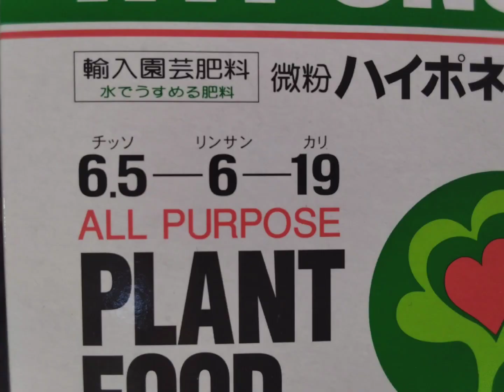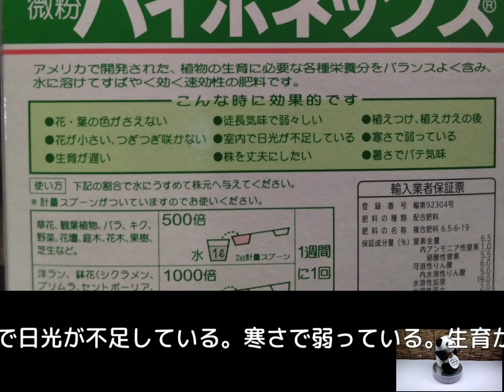微粉ハイポネックスの紹介 南紀白浜 ホテルシーモア ポップアップショップ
南紀白浜ホテルシーモア１階ロビーで、苔玉、多肉植物、観葉植物を販売しているポップアップショップです。出店日には、同時に多肉植物の寄せ植え教室も開催しています。このチャンネルでは、販売予定の園芸品を紹介しています。お近くにお越しの際には、是非お立ち寄り下さい。
　直近の販売予定日は以下の通りです。
出店日：５月27・28日、　６月3・4・17・18・24・25日、
　　　　７月1・2・15・16・17・22・23・29・30日、
　　　　８月5・6・10・11・12・13・14・15・16・17・18・19・20・26・27日、
　　　　９月2・3・16・17・18・23・24・30日、　１０月1・7・8・9・21・22・28・29日、
　　　１１月3・4・5・18・19・25・26、　１２月2・3・16・17・23・24・28・29・30・31日
このチャンネルでは、有益な園芸情報の他、南紀白浜周辺の観光案内や各種イベント情報を発信しています。